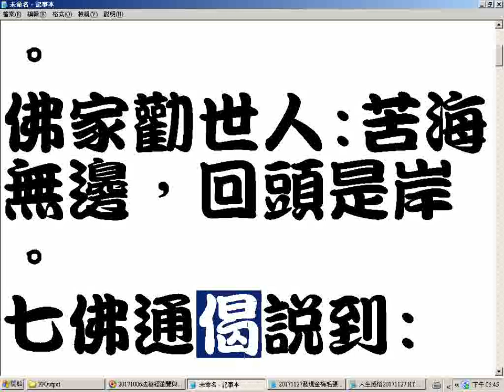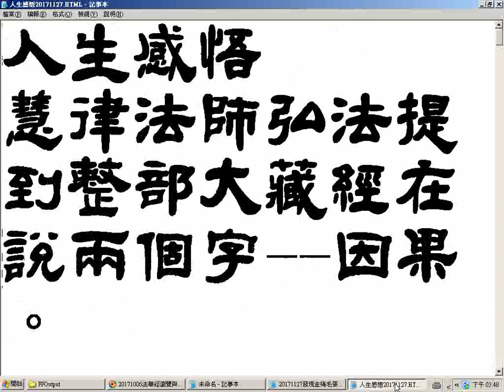人生感悟_金梅新毛隸國際碼字型 特大毛筆字隸書欣賞20171127